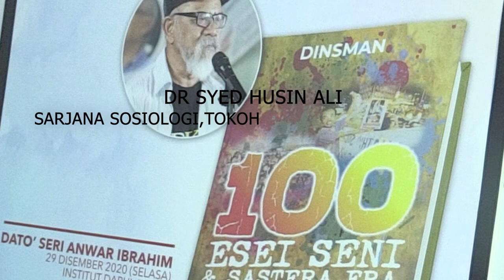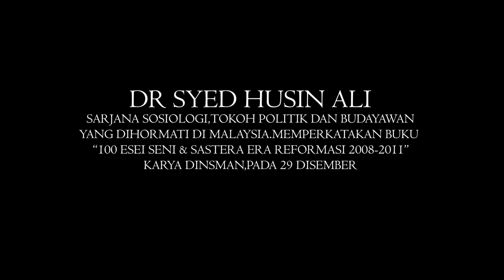BUKU 100 ESEI DINSMAN : MENGAPA DR S.HUSIN ALI SAMAKAN DINSMAN DENGAN USMAN AWANG?